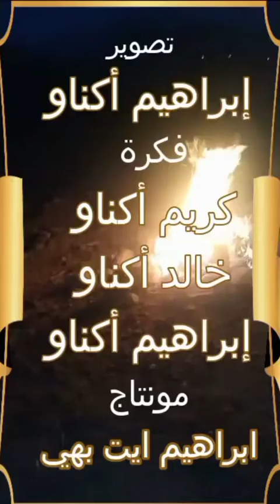حملة النظافة بدوار دوسدرم